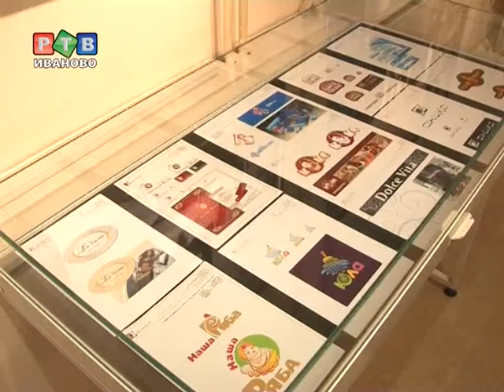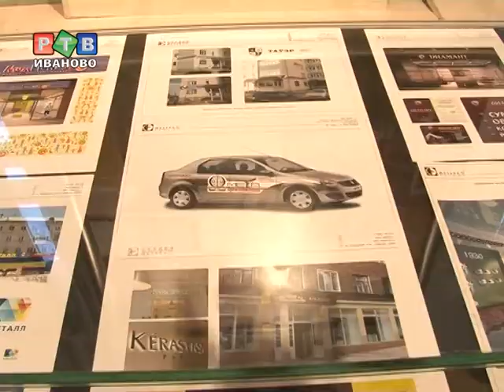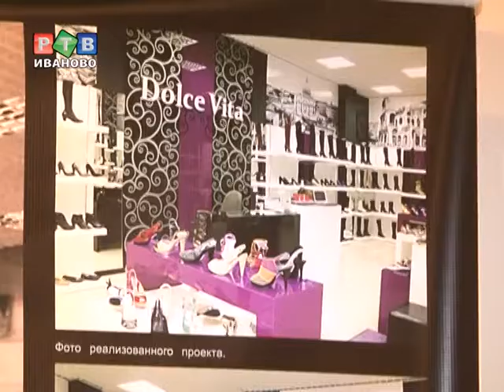Выставка работ «Студии Дизайн-С»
Февраль стал уже традиционным месяцем, когда художественный музей открывает свои двери для самых лучших ивановских студий дизайна.